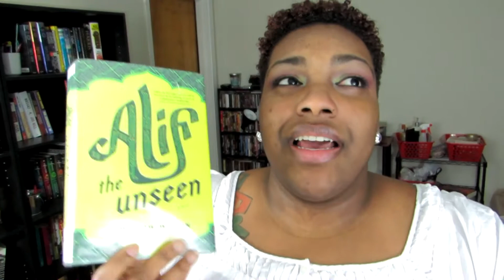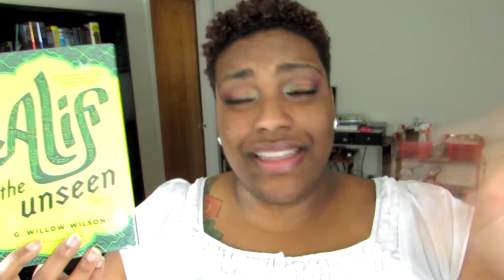Review | Alif the Unseen by G. Willow Wilson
Apparently, I need a bigger head.

Amazon Wishlist

Walmart Wishlist